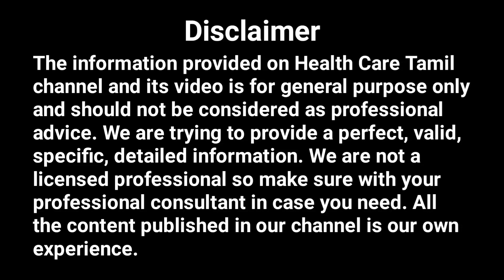ஜல்ஜீரா குடிப்பதால் கிடைக்கும் நன்மைகள் | Jaljeera Health Benefits | Jaljeera Recipe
The summer season is here and it's time to enjoy cool beverages. Right from lassi, chaas and a variety of sherbet to fruit juices, we would want to have it all with each passing day. Well, this is also the best time to sip on a chilled glass of jaljeera. For the unversed, jaljeera is a tangy Indian beverage traditionally made using cilantro, mint, cumin (also known as jeera) and other spices. It's yummy, refreshing and exactly what our body craves to beat the heat when the temperatures go up. Drinking Jaljeera Benefits. ஜல்ஜீரா குடிப்பதால் கிடைக்கும் நன்மைகள்